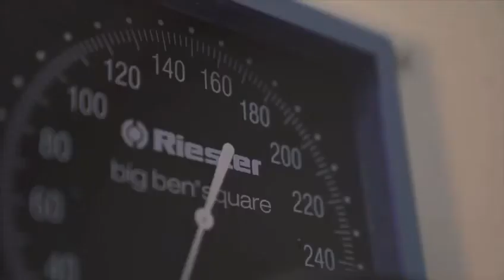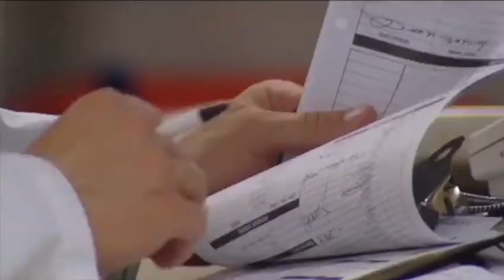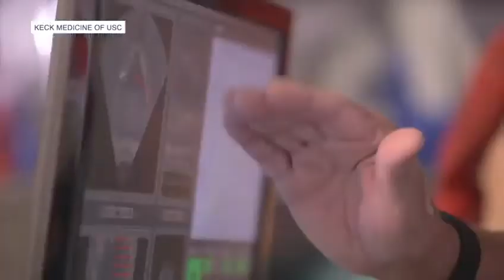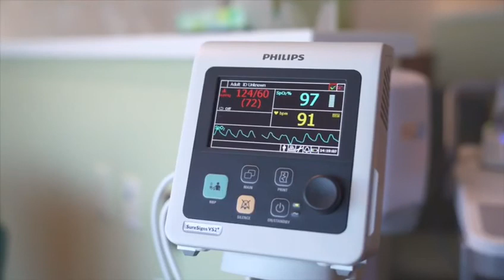High-Intensity Focused Ultrasound (HIFU) for Prostate Cancer: First US Study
High-Intensity Focused Ultrasound for Prostate Cancer: First US Study
Focal therapy
prostate Cancer